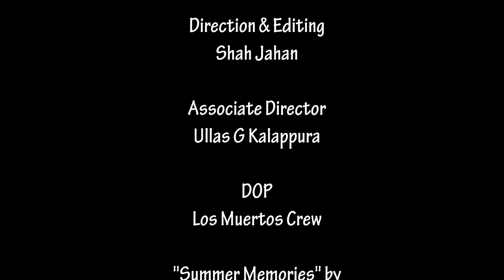Model Shoot - Street Performers- Summer Memories